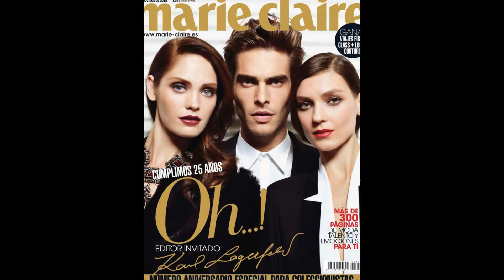Джон Кортаярена (Jon Kortajarena) musical slide show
Джон Кортаярена (Jon Kortajarena)